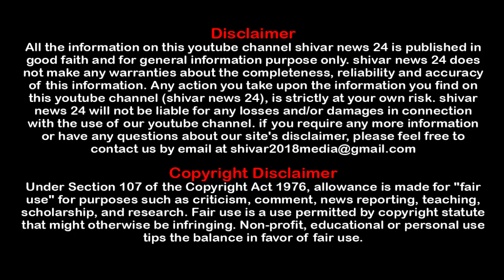बालानगर वाणाच्या सीताफळ बागेतून लाखोंची उलाढाल | श्रीराम शेळके | Seetafal Lagwad | Shivar News 24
कुंभेफळ येथील श्रीराम शेळके यांनी सीताफळ बागेतून आर्थिक प्रगती साधली आहे. सीताफळ हे आता बांधावरचे फळझाड राहिलेले नाही. ते आता व्यावसायिक पीक झाले असून, लाखाे रुपयांची कमाई शेतकरी करताहेत.